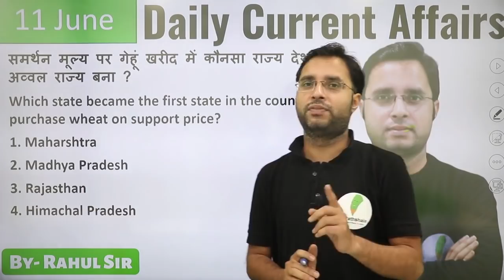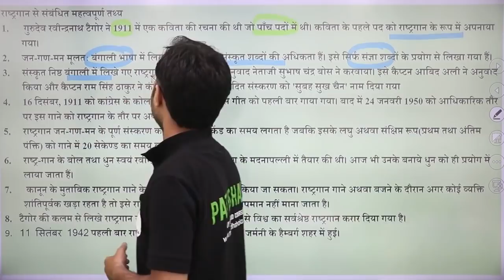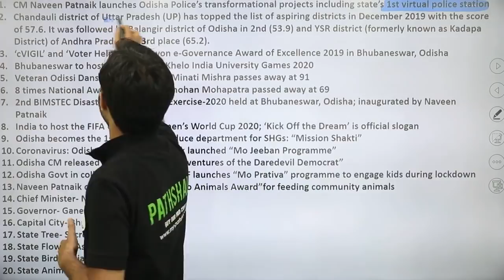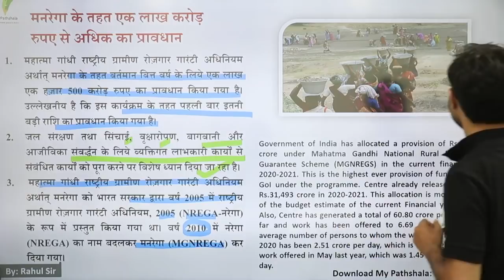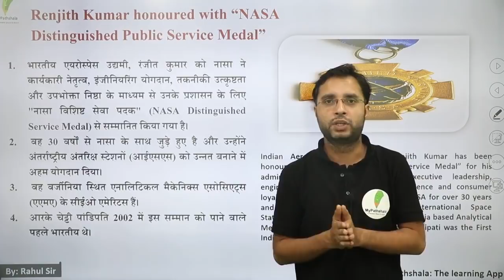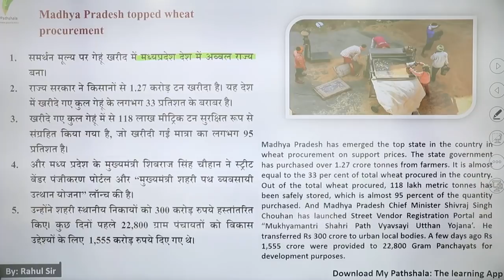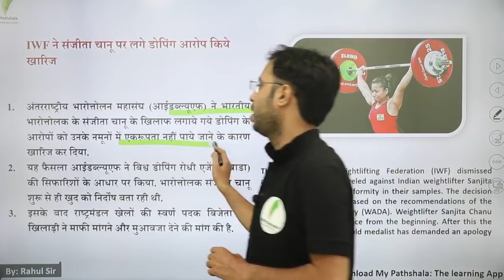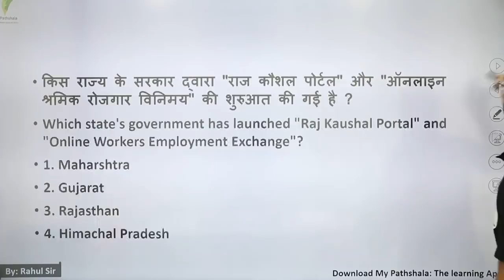daily current affairs by rahul mishra - 11 june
👉 9:00 AM REASONING BY RAHUL SIR

👉 11:00 AM MATH BY ANURAG SIR

👉1:00  PM MATH  BY UNNATI SIR SIR

👉2:15 PM  HINDI BY  LAXMI MAM

👉6:00 PM PHYSICS BY YOGESH SIR

👉8:00 PM G.S BY PRAVEEN SIR